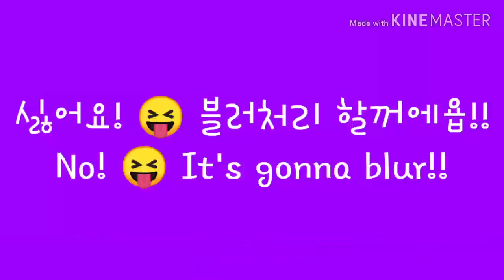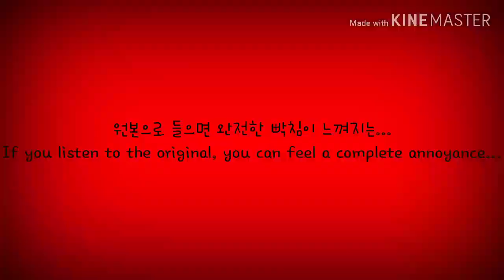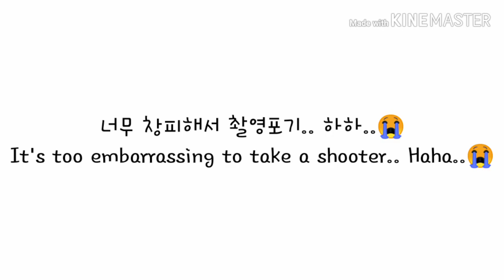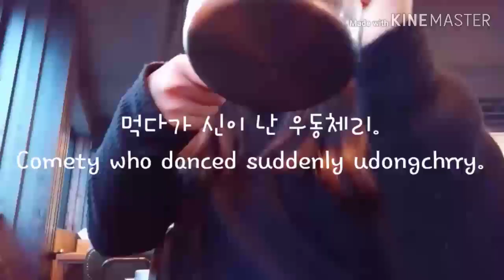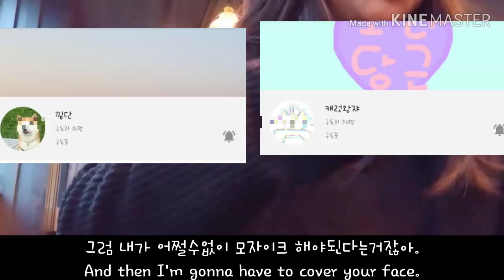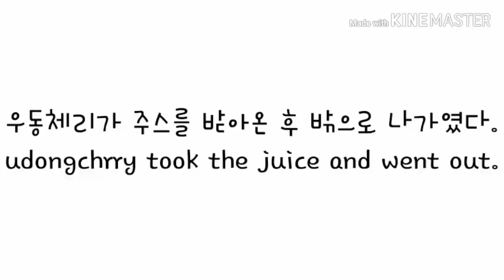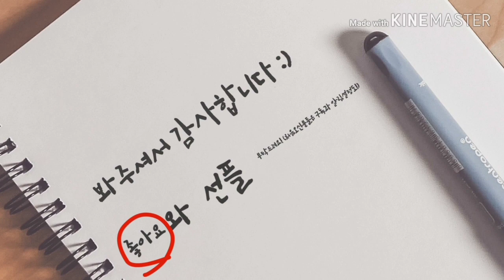2020 /02 /04 /처음으로 두끼떡볶이집 간 날 / ※욕설 주의※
오랜만이에요! 이제야 올려서 죄송합니다.😭 너무 귀찮아서...
아직도 밀린 편집들이 많아요.. 어쩌면 좋죠?💦
그래도.. 우덩이들을 위해서 열심히 해볼게요!!
영상 중간에 "후라이 까지 마라." 이런 거는 사랑의 불시착에서 배운(?), 북한 말이에요! 뜻은 "거짓말 치지 마라." 라는 뜻입니다!!!

낌단-보라색 자막
우동체리-검정색 자막
별-노란색 자막 (편집하다가 느낀건데 너무 짖궂게 굴어서 미안)
박당쟈-분홍색 자막

여러분 신종 바이러스, 코로나19 조심하세요..💧
아, 그리고 학생분들은 개학 1주일 미뤄졌어요!